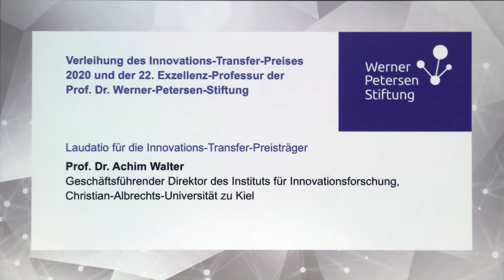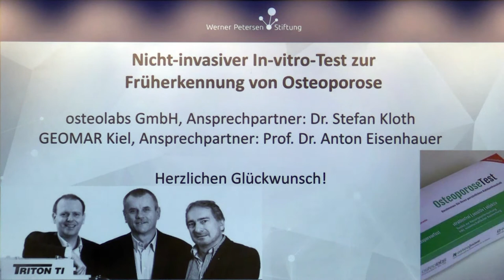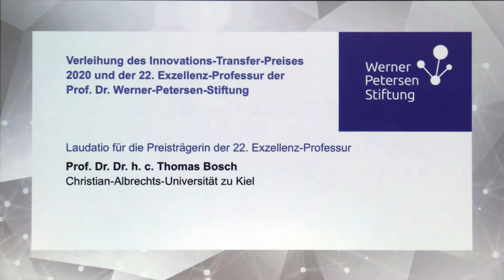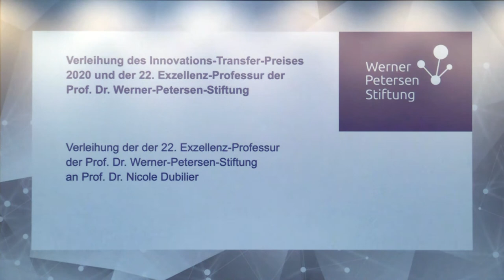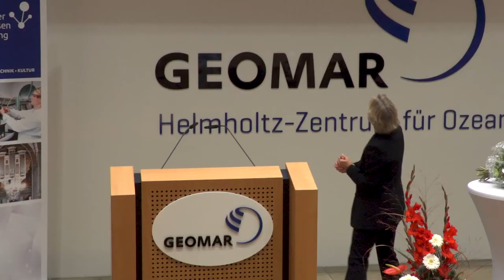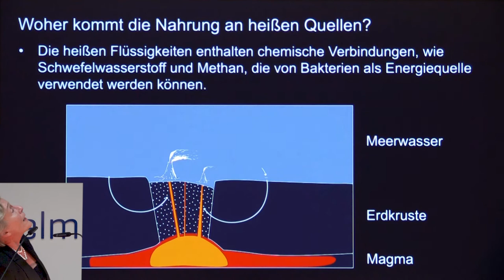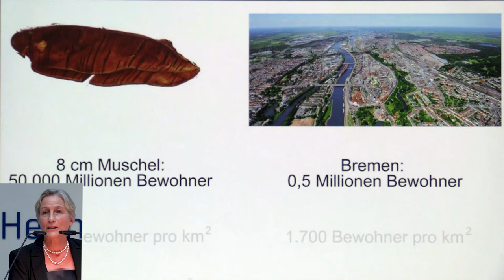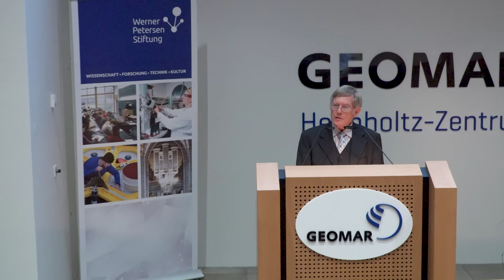Verleihung des Innovations-Transfer-Preises und der 22. Exzellenz-Professur der Petersen-Stift. 2020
0:00 Intro
1:21 Begrüßung: Dr. h.c. Klaus Jürgen Wichmann
6:08 Begrüßung: Prof. Dr. Peter Herzig
8:59 Grußwort: Dr. Bernd Buchholz
17:42 Laudatio: Prof. Dr. Achim Walter
37:20 Laudatio: Prof. Dr. Dr. h.c. Thomas Bosch
58:18 Vortrag: Prof. Dr. Nicole Dubilier: Vielfalt im Dunkeln
1:24:30 Schlußwort: Dr. Christian Zöllner

Verleihung des Innovations-Transfer-Preises 2020 und der 22. Exzellenz-Professur der Prof. Dr. Werner-Petersen-Stiftung. Geomar, Kiel 15. September 2020